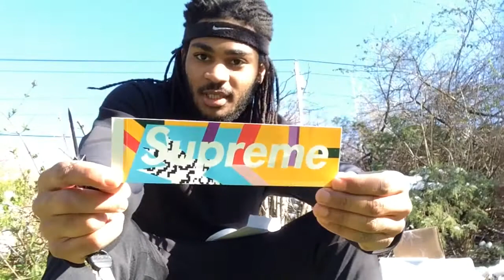Triple Unboxing - Supreme / Thrift / Casio / First Subscriber care package !!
Huge shoutout to Mike P for being a dope individual !

Shoutout to the MAIL GAWDS to shipping all of my packages within 24hrs.

Shoutout to the wind for fucking up my vid